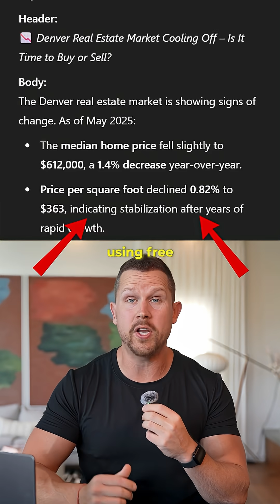How to Create Market Reports in Minutes with A.I. (Manus ChatGPT)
📊 Realtors, stop wasting hours on market reports.

This A.I. combo builds a professional market update in minutes — no MLS required:

✅ Go to Manus.im and pull your local market data (pricing trends, inventory, days on market, buyer migration)
✅ Paste it into ChatGPT and say: “Format this as an email, Instagram caption, and YouTube script.”
✅ Get polished, localized content that positions you as the market expert — instantly.

💡 𝗗𝗼 𝘆𝗼𝘂 𝘄𝗮𝗻𝘁 𝘁𝗵𝗲𝘀𝗲 𝗽𝗿𝗼𝗺𝗽𝘁𝘀? 𝗙𝗼𝗹𝗹𝗼𝘄 𝗺𝗲 — 𝗜’𝗺 𝗴𝗶𝘃𝗶𝗻𝗴 𝗮𝘄𝗮𝘆 𝗲𝘃𝗲𝗿𝘆 𝘀𝗶𝗻𝗴𝗹𝗲 𝗼𝗻𝗲 𝗼𝗳 𝘁𝗵𝗲𝗺 𝗳𝗼𝗿 𝗙𝗥𝗘𝗘 𝗼𝗻 𝗗𝗮𝘆 𝟯𝟬 𝗼𝗳 𝗺𝘆 𝟯𝟬-𝗱𝗮𝘆 𝗔.𝗜. 𝘀𝗲𝗿𝗶𝗲𝘀 𝗳𝗼𝗿 𝗥𝗲𝗮𝗹𝘁𝗼𝗿𝘀.